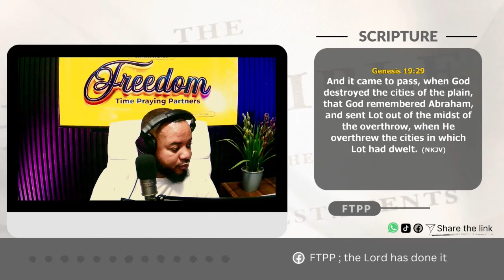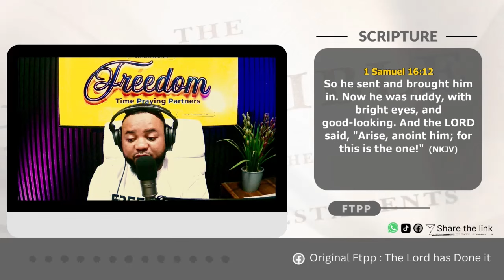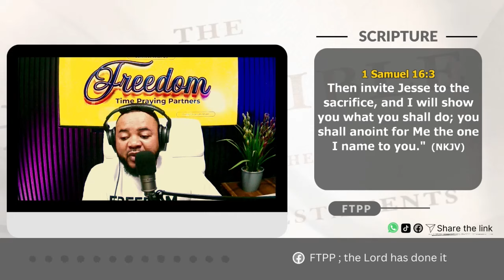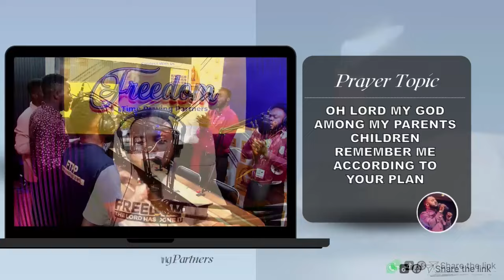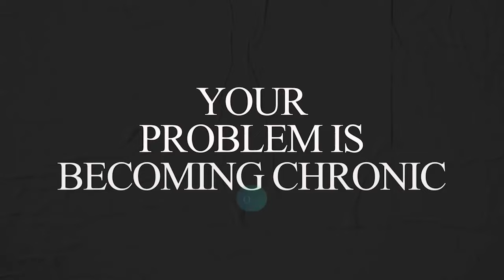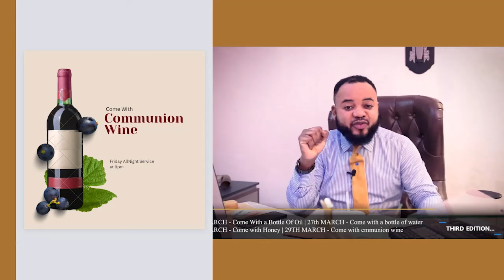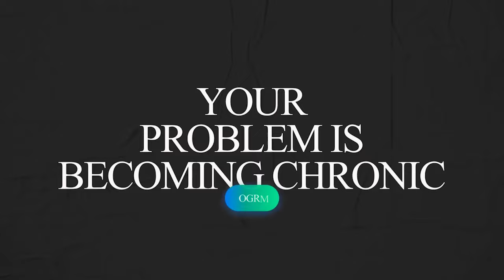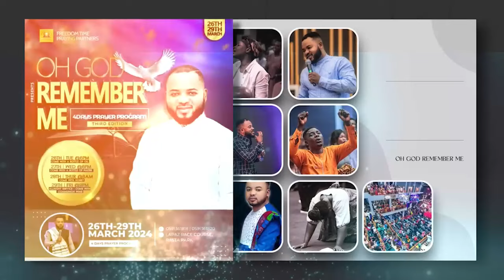FTPP VIDEO 28TH MARCH THURSDAY MORNING